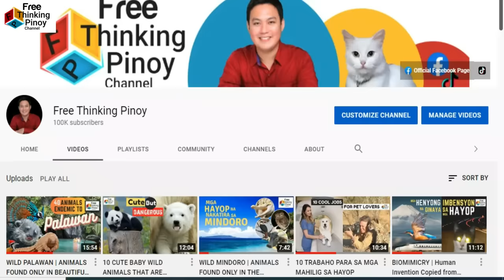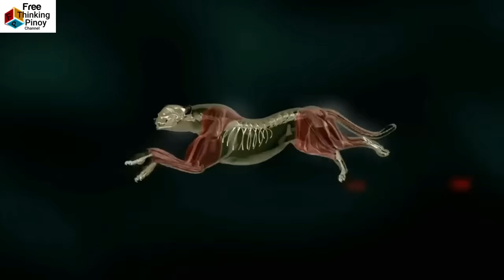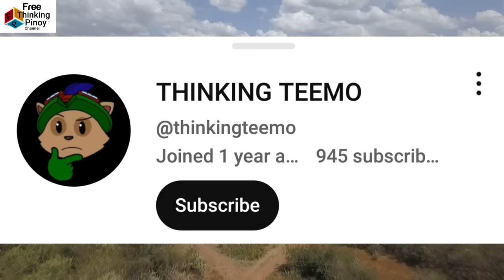Bakit MABILIS tumakbo ang CHEETAH | Cheetah vs. Lion, Leopard, Crocodile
Welcome back sa Free Thinking Pinoy Channel. Kilalanin ang Cheetah bilang pinaka mabilis na hayop sa lupa (Fastest Animal in the World). Alamin kung ano ang paboritong kainin ng mga cheetah (Cheetah Hunting gazelle & wildebeest.Panuorin kung paano sila lumaban (Cheetah vs Lion, Crocodile, Leopard and Baboon)